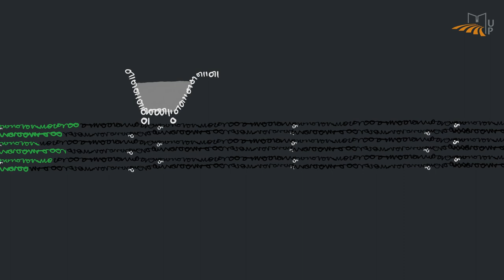Allow all cookies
The digital world confronts us with this decision on a daily basis: Should we release our data? The interdisciplinary bidt project “Vectors of Data Disclosure” sheds light on the effect of legal and cultural frameworks on individual data disclosure decisions. In this explanatory video, professors Moritz Hennemann, Daniela Wawra, Thomas Widjaja and Kai von Lewinski give insights into their findings.